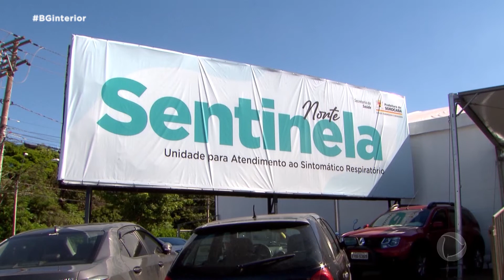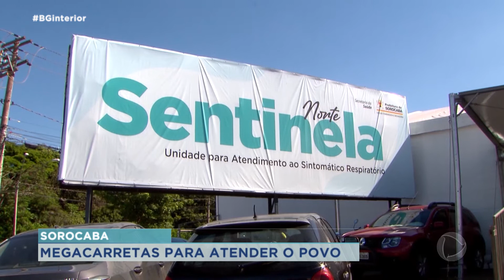Megacarretas atendem a população com sintomas gripais em Sorocaba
Dando reforço a assistência a saúde de Sorocaba , duas megacarretas atendem moradores com sintomas gripais . A primeira está instalada desde sábado e a segunda teve início ontem . As unidade estarão à disposição da população das 7h à 0h, todos os dias da semana. As megacarretas instalada na cidade contam com médicos e enfermeiros. Com o funcionamento dessas duas megacarretas, as UBSs Sentinela Éden, Fiori e Simus, voltaram a atender toda a população nos casos em geral.